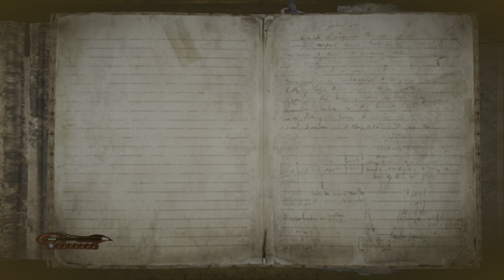Bayonetta (Part 3) [PC]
Support for me:
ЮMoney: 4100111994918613